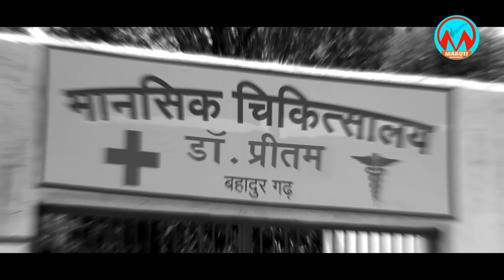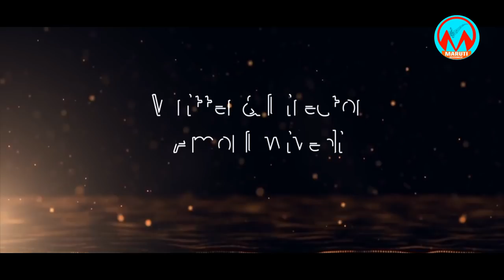Official Trailer Movie LalluRam 2018 || Amol Dwivedi || Andy N Sandy Film International & Academy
Movie Trailer : Lallu Ram ( Hindi Movie )
Cast : Newton Lukka , Ruchi Tiwari , Bhagyashree Chabisha , Payal singh ,Mohan Joshi ,Deepak Shirke
Music : Tinu Purohit /Prateek Gandhi / Anjan Sagri / Ashif Chandwani
Lyricist : Anjan Sagri / Anup Singh / Ahmed H Siddique
Singer : Rituraj , Sahid Mallya , Tarnum Mallick , Khusbu jain
Writer / Director :Amol Dwivedi
Producer: Andy N Sandy Film International & Academy